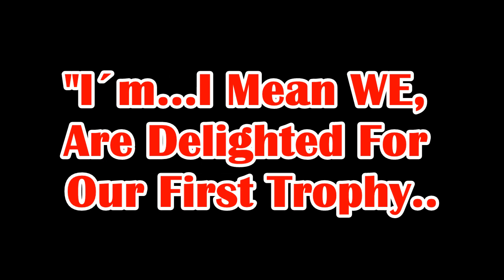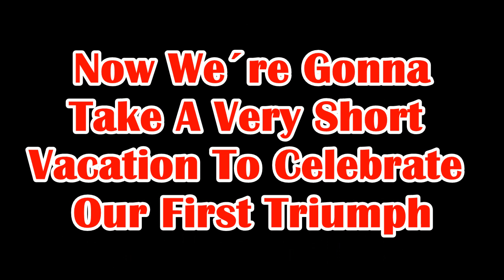BC Champ div10 (at last)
"..we are the champions. No time for loo..." well,  you know the rest. =)
Please come and celebrate with us as long as we have crisps and pepsis. And beer ofcourse. =D =D